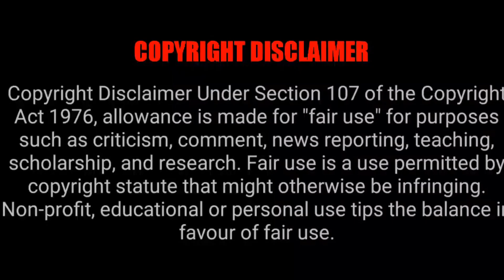Barbie Movie Going To Release In Theatre On 21 July 2023 | Tamil Ponnu